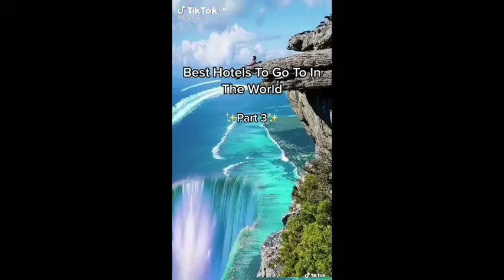tout belle kote nan ville Santorini.